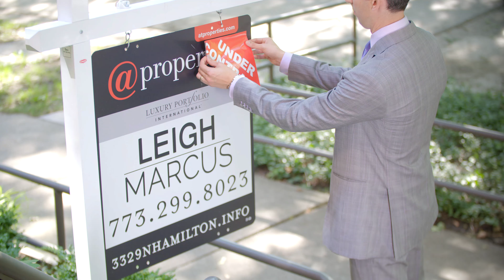Leigh Marcus | Agent Profile Video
Leigh has helped over 1000 families to buy and sell their home, with half selling in 18 days or less.  Leigh will work directly with you to understand what is most important for your family and then create a clear plan to help you achieve your goal.

At INDIRAP, we catapult your business goals with brand strategy and then develop cutting-edge creative that grows your brand. In return, you get not only captivating content marketing and video production that moves the buying decision forward, but also delivers a highly engaging, interactive brand experience for your audience.